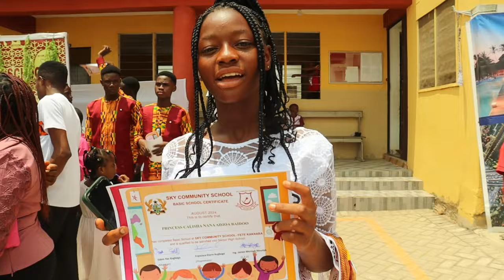I GOT INVITED TO ONE OF THE BEST SCHOOLS IN GHANA WHERE ALL THEIR STUDENTS GOES TO GRADE A SHS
In today’s video, I’m beyond thrilled to share an incredible experience with you all. I had the amazing honor of being invited to one of the top schools in Ghana, where excellence and dedication are the norm! 🇬🇭✨

Join me as I take you through this unforgettable visit to a school where every student is on a path to Grade A Senior High School. This visit was truly inspiring, from meeting brilliant students .🙌
CONTACT THE SCHOOL TO GET YOUR CHILD ENROLLED NOW.
CALL MR, EDEM ON 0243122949